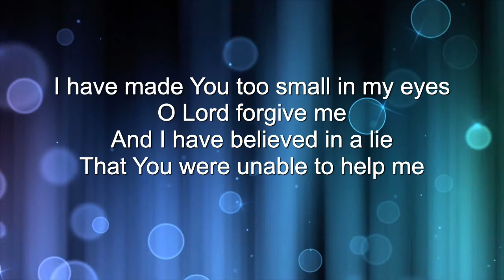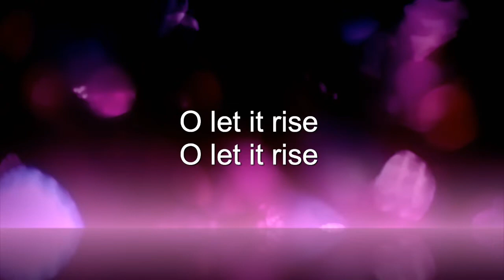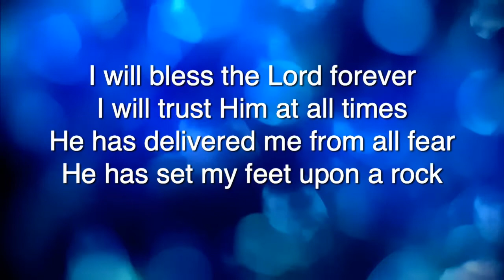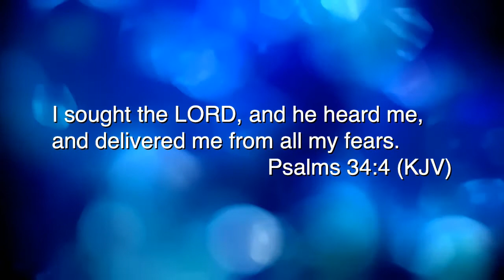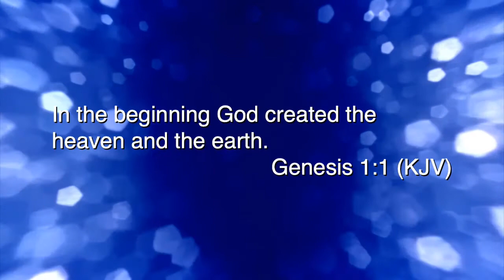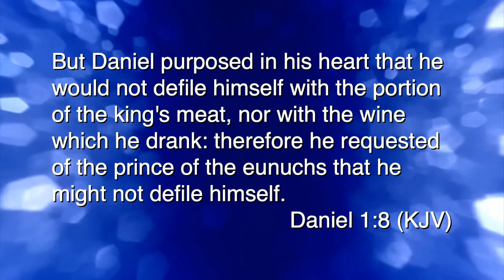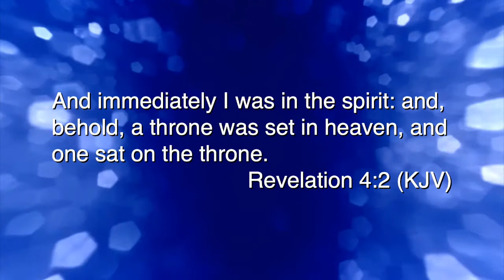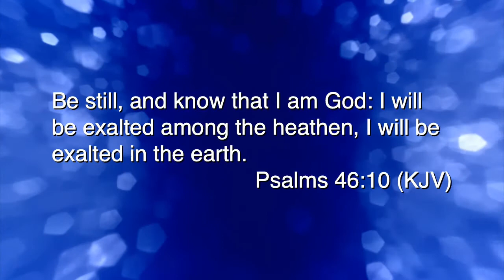2019 - "PRIORITY GOD" - Esther Benenoch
Daniel 1:8 “And Daniel PURPOSED in His heart that he would not defile himself with the portion of the king’s meat”